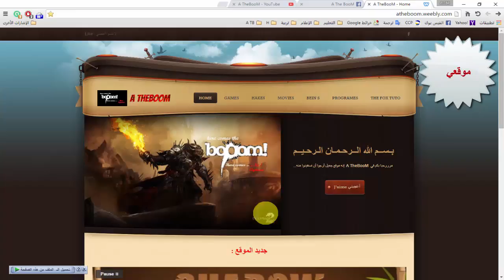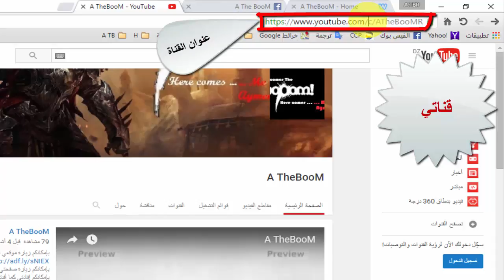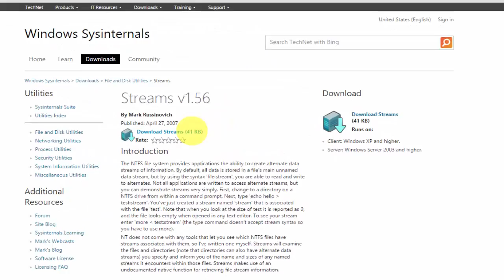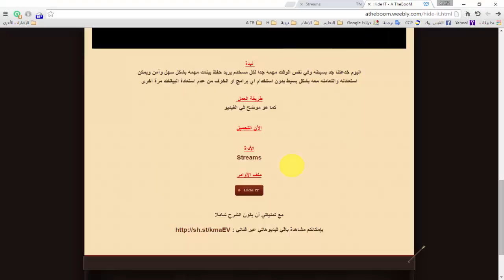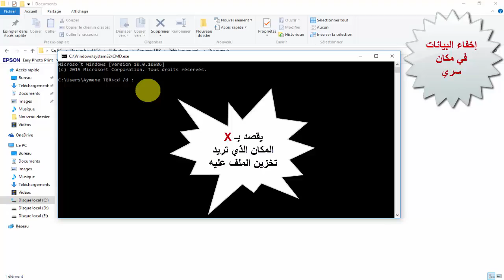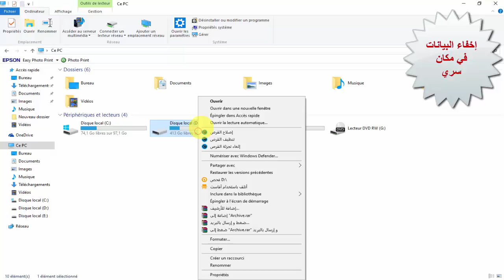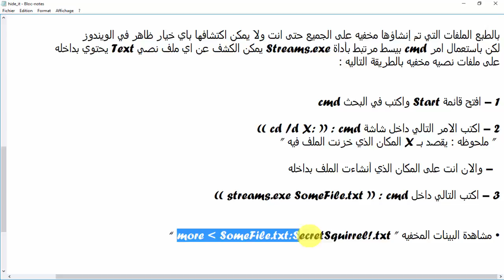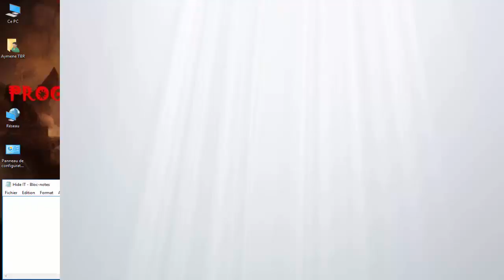الشرح الشامل Hide IT 2016 لإخفاء البيانات داخل ملف نصي سري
نبدة :

اليوم خدعتنا جد بسيطه وفي نفس الوقت مهمه جدا لكل مسخدم يريد حفظ بينات مهمه بشكل سهل وآمن ويمكن استعادته والتعامله معه بشكل بسيط بدون استخدام اي برامج او الخوف من عدم استعادة البيانات مرة اخرى .

 طريقة عمله :

• كما هي موضحة في الفيديو

 توافقية و متطلبات :

• ويندوز

مع تمنياتي أن يكون الشرح شاملا

كلمات مفتاحية : الشرح . الشرح الشامل . إخفاء البيانات داخل ملف نصي سري . شرح إخفاء البيانات داخل ملف نصي سري . الشرح الشامل Hide IT . Hide IT .

الشرح الشامل Hide IT آخر إصدار . شرح Hide IT 2016 . الشرح الشامل Hide IT 2016 .

Explain Hide IT 2016 . Full Explain Hide IT .